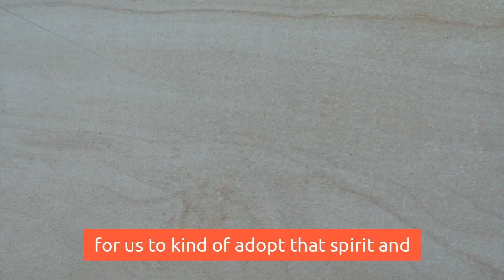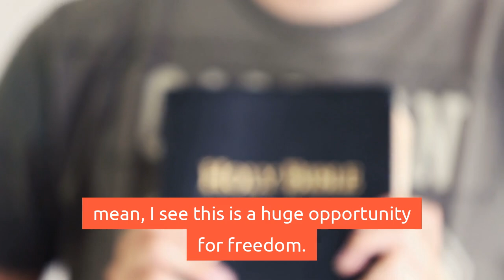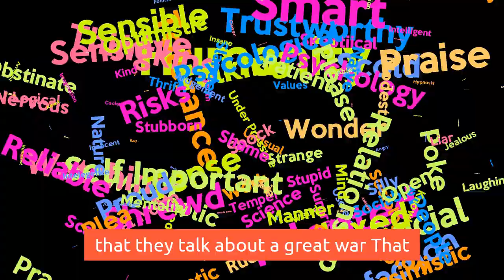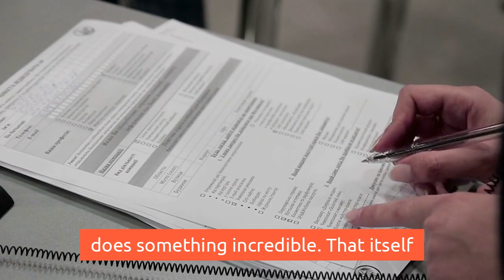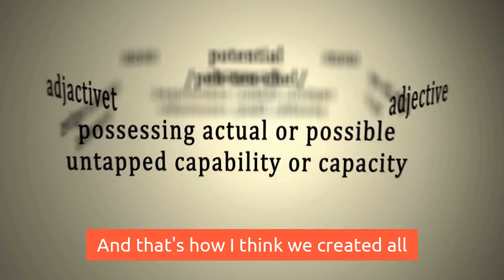Most People Won't Believe This | MAX IGAN 2021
🔈 SPEAKER: MAX IGAN
*CREDIT

More Here -